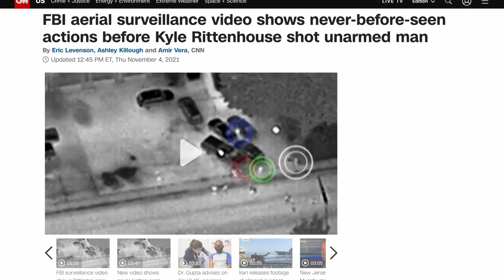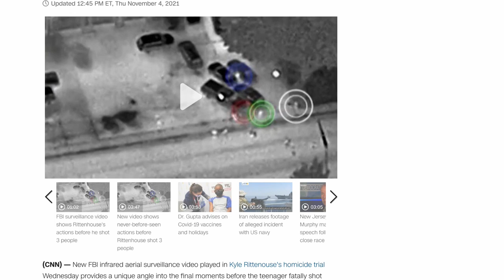Ed Durr DEFEATING DEMOCRATS with $153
Blackmagic PCC 6K
Rode NTG4+
Magnus VT-4000 Tripod
Canon L-Series Lens